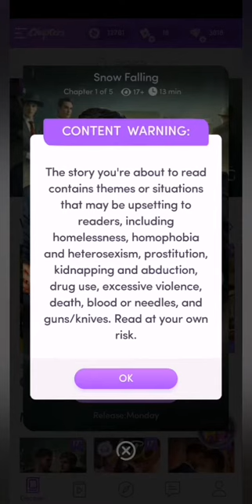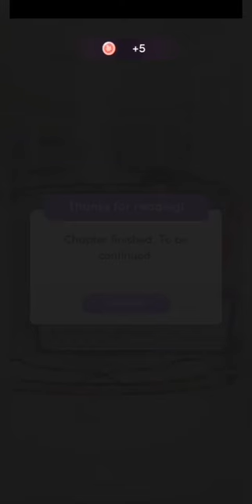Chapters Interactive Stories: Snow Falling (Chapter 1- City Streets) (Diamond used)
Game
Chapters: Interactive Stories by Crazy Maple Studio, Inc.
Please support the devs by playing their game.